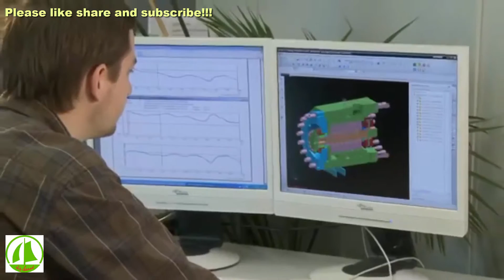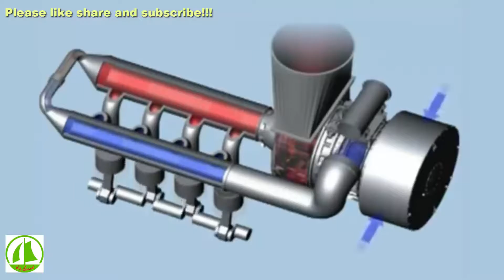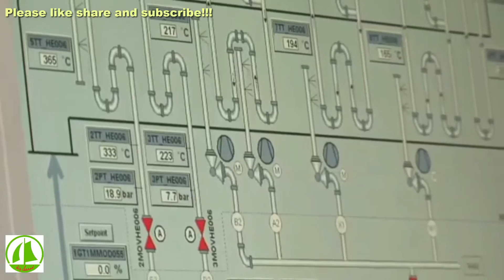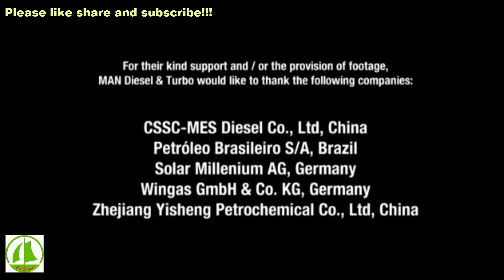MAN Diesel & Turbo Company | ship channel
Resouce: copy right.
MAN Diesel & Turbo SE is a multinational company based in Augsburg, Germany that produces large-bore diesel engines and turbomachinery for marine and stationary applications, as marine propulsion systems, power plant applications and turbochargers. The company was formed in 2010 from the merger of MAN Diesel and MAN Turbo.[2] MAN Diesel & Turbo is a subsidiary of the German multi-national MAN SE corporation.

The Danish part of the company was formed out of the Burmeister & Wain ship building company, and the marketing name for the largest two-stroke engines still has "B&W" in it.

MAN Diesel & Turbo SE designs two-stroke and four-stroke engines that are manufactured both by the company and by its licensees. The engines have power outputs ranging from 450 kW to 87 MW. MAN Diesel & Turbo also designs and manufactures gas turbines of up to 50 MW, steam turbines of up to 150 MW and compressors with volume flows of up to 1.5 million m³/h and pressures of up to 1,000 bar. The product range is rounded off by turbochargers, CP propellers, gas engines and chemical reactors. MAN Diesel & Turbo’s range of goods includes complete marine propulsion systems, turbomachinery units for the oil & gas as well as the process industries and turnkey power plants. Customers receive worldwide after-sales services marketed under the "MAN PrimeServ" brand. The company employs around 14,413 staff  at more than 100 international sites, primarily in Germany, Denmark, France, Switzerland, the Czech Republic, Italy, India and China. MAN Diesel & Turbo is a company of the Power Engineering business area of MAN SE.